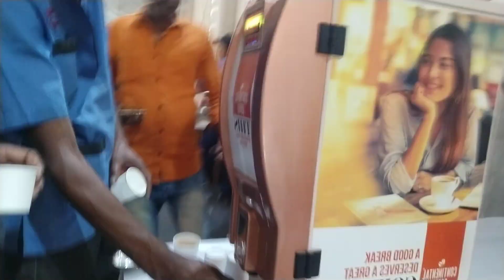Meri Mati Mera desh Camp part -- 2 / Delhi Vlog ( Episode -- 2 ) Soyeb Ali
Meri Mati Mera desh Camp part -- 2 / Delhi Vlog ( Episode -- 2 ) Soyeb Ali Meri Mati Mera desh Camp part -- 2 / Delhi Vlog ( Episode -- 2 ) Soyeb Ali

Delhi vlog part -- 1  video link